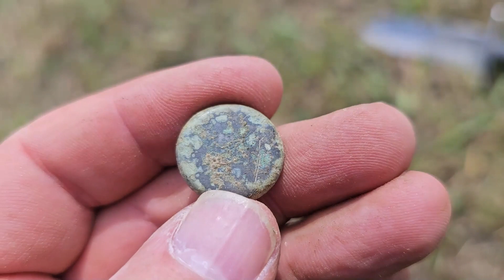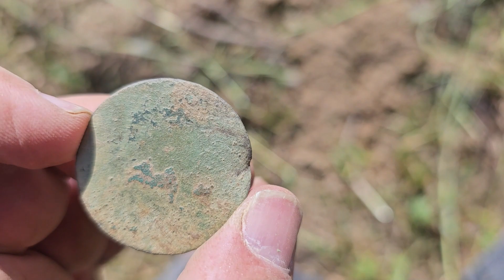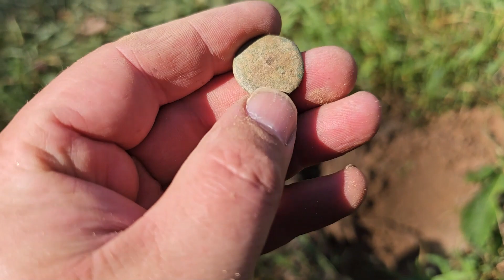Hidden Treasures: Amazing Metal Detecting Finds Old Silver Relic!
Join us on an exciting metal detecting adventure as we uncover a hidden treasure! Watch as we unearth an old silver relic. Whether you're a beginner or an experienced metal detectorist, this video is sure to inspire your passion for exploration and discovery.